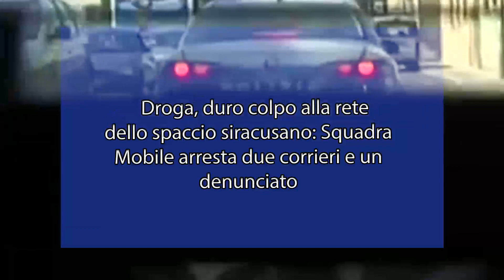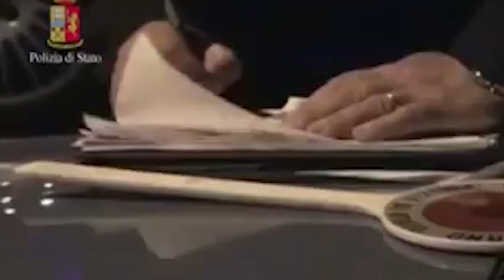Droga, duro colpo alla rete dello spaccio siracusano: Squadra Mobile arresta due corrieri e un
La Polizia di Stato di Siracusa ha inferto un ennesimo duro colpo alla rete dello spaccio siracusano. In questa occasione ad operare sono stati gli agenti della Squadra Mobile impiegati in predisposti servizi antirapina, pianificati nelle giornate dedicate alle riscossioni delle pensioni. I Poliziotti hanno arrestato due giovani, rispettivamente di 25  e di 16 anni, e denunciato un uomo di 45 anni, tutti conosciuti alle forze di polizia, per detenzione ai fini dello spaccio di sostanze stupefacenti.

In specie, gli uomini diretti dalla dott.ssa Di Natale, in servizio con una motocicletta, notavano, nei pressi di Via Francia, un’autovettura sfrecciare a forte velocità. Ad insospettire gli investigatori è stata la circostanza che sul mezzo viaggiavano tre persone ed una di loro era nota agli agenti per essere vicina ad ambienti dello spaccio siracusano.

L’imprevisto incontro ha determinato nei due Poliziotti la decisione di seguire in maniera discreta i tre individui che fermavano l’autovettura nei pressi di Via Giuseppe Di Natale. L’autista del mezzo, sceso dall’autovettura, fingeva di controllare all’interno del vano motore un ipotetico guasto, mentre il minore occultava in un cumulo di spazzatura un involucro sospetto.

Il gesto non sfuggiva agli attenti investigatori che intervenivano e bloccavano i tre soggetti. L’acume dei Poliziotti veniva così premiato perché l’involucro nascosto all’interno di un cartone buttato tra i rifiuti conteneva 234 dosi di cocaina, 51 dosi di marijuana e 106 dosi di hashish.

Il sequestro della droga infliggeva un altro duro colpo alla rete dello spaccio siracusano, permettendo di togliere dal mercato un importante quantitativo di sostanze stupefacenti.

L’autovettura sulla quale viaggiavano i tre soggetti, dagli accertamenti esperiti dagli agenti operanti, risultava essere stata rubata il 31 luglio scorso nel Comune di Melilli. Ragione per la quale il venticinquenne è stato anche accusato del reato di ricettazione.

Al termine delle incombenze di legge, su disposizione dell’Autorità Giudiziaria competente, il venticinquenne è stato posto agli arresti domiciliari e il minore è stato condotto presso il centro di prima accoglienza di Catania.